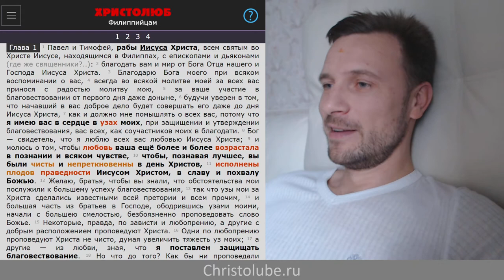СЛОВО о ЛЮБВИ ❤️ говорят многие, но к каким ДЕЛАМ ЛЮБВИ они призывают (30.10.19) ВЕГАН ХРИСТОЛЮБ ✝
СЛОВО о ЛЮБВИ ❤️ говорят многие — это видео о том, что о призывах любить говорят многие, но любовь проявляется в делах, и посмотрев и послушав о тех делах любви к которым призывают ораторы сразу становится очевидным к любви ли призывает оратор или к ненависти.

— SKYPE: christolube

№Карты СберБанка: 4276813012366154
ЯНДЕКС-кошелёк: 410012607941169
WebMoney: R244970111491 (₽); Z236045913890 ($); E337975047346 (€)